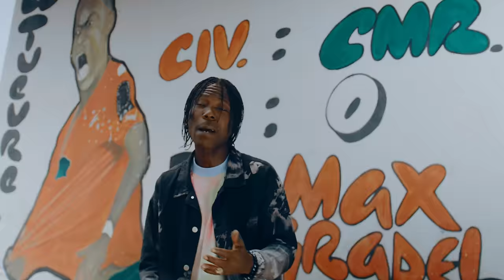ANDERSON 1ER - MOTIVATION ( CLIP OFFICIEL)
Motivation est une manière pour moi d’encourager les jeunes désespérés à ne pas laisser leurs rêves les échappés quand on commence on termine. Et une façon de rendre un hommage à cette personne merveilleuse du nom de Max Gradel footballeur international un modèle pour cette jeunesse un monsieur qui a la Maïn sur le cœur 🧡🤍💚 Merci.